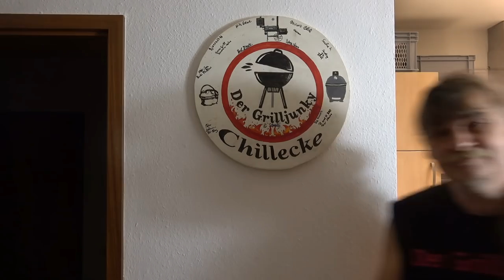Letscho nach Grilljunky Art - Der Grilljunky 576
Endlich bin ich mal dazugekommen selber Letscho zu machen 😃🤤.
Mein Tefal Akku G719S7 Duet Topf Set